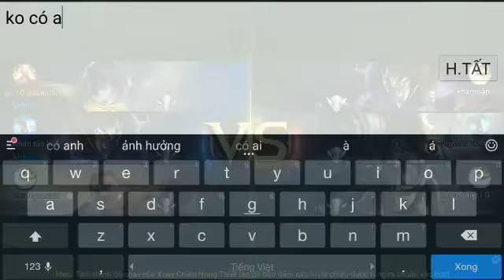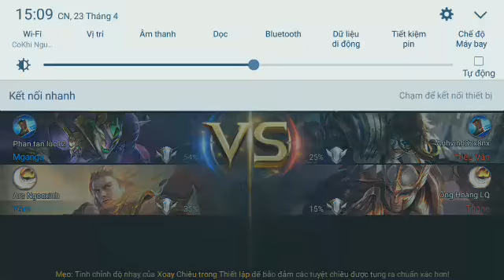LIÊN QUÂN MOBILE #12: 3V3 BẰNG VIOLET, MPV DỄ DÀNG